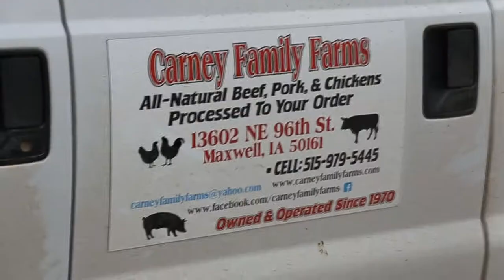Tim Wagner of The Izaak Walton League:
Tim Wagner,  Agriculture Outreach Coordinator for Iowa and Illinois